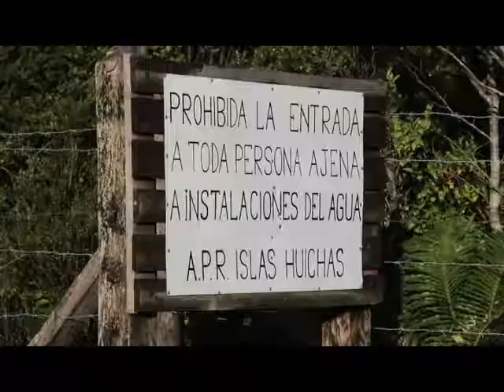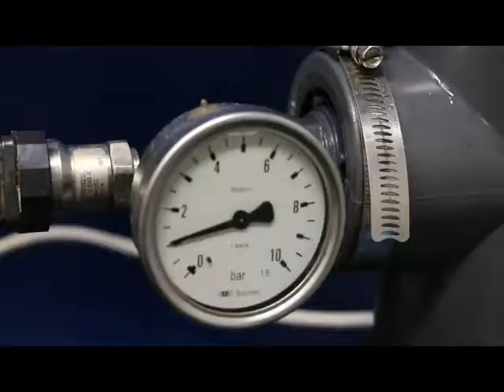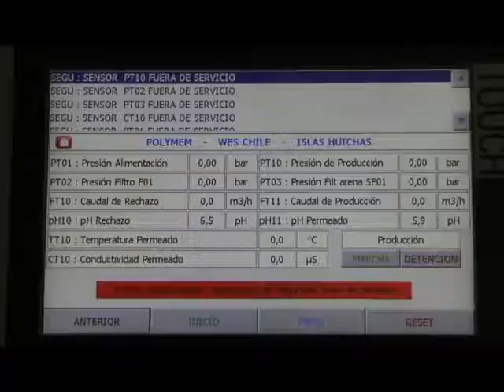Planta desalinisadora de Puerto Aguirre